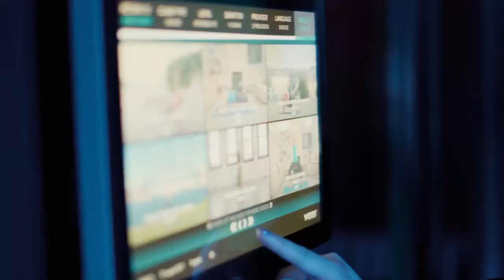Lemon Gym Perkūnkiemis